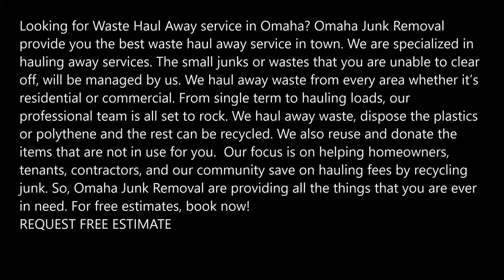Waste Haul Away Services in Omaha | Omaha Junk Removal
Looking for Waste Haul Away service in Omaha? Omaha Junk Removal provide you the best waste haul away service in town. We are specialized in hauling away services. The small junks or wastes that you are unable to clear off, will be managed by us. We haul away waste from every area whether it’s residential or commercial. From single term to hauling loads, our professional team is all set to rock. We haul away waste, dispose the plastics or polythene and the rest can be recycled. We also reuse and donate the items that are not in use for you.  Our focus is on helping homeowners, tenants, contractors, and our community save on hauling fees by recycling junk. So, Omaha Junk Removal are providing all the things that you are ever in need. For free estimates, book now!
REQUEST FREE ESTIMATE

WASTE HAUL AWAY SERVICE
Omaha Junk Removal have a team who are skilled professionally and waste haul away service is provided effectively. We provide our services everywhere whether it’s commercial or residential. We take care of junk haul away service. Whatever the size of junk, we are there for you. Just call us and we will be there for waste haul away service. We come at your place and load the junk and then recycle it or dispose it whatever is needed. We love when you get rid of junk and most importantly, when you recycle.
Trust our team and call us. Our team does the work effectively. Waste haul away service is too good as no matter if the waste is too much or too less, we are there to haul away the waste.

OMAHA JUNK REMOVAL PROVIDE WASTE HAUL AWAY SERVICE TO THEIR CUSTOMERS:
● Call us and our professional team will be there to haul away waste.
● We provide bins for little waste and trucks for large waste.
● We provide the services at residential as well as commercial places.
● No work is impossible for us.

SOME OF THE ENVIRONMENTS WHERE WE SERVE:
• Household
• Homes
• Offices
• Villas
• Apartments

PAGE IS ABOUT:
● Waste haul away cost
● Waste haul away services, Omaha
● Waste haul away service Pricing
● Waste haul away management
● Waste haul away ideas

BEST WASTE HAUL AWAY SERVICES
OMAHA JUNK REMOVAL
FOR FREE ESTIMATES, CLICK HERE.